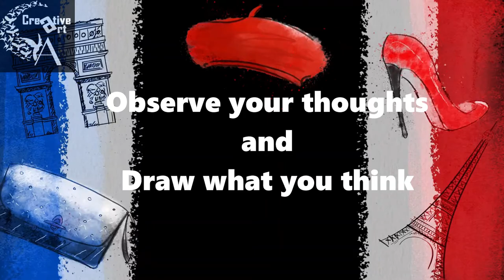Creative Art Online Classroom No. 5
This time its time for some Doodling. Keep watching to find out !